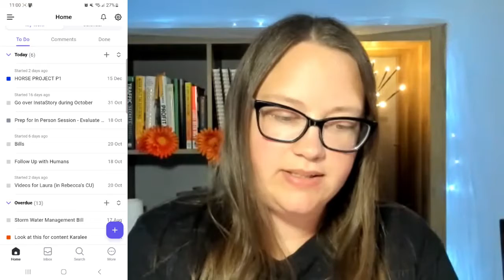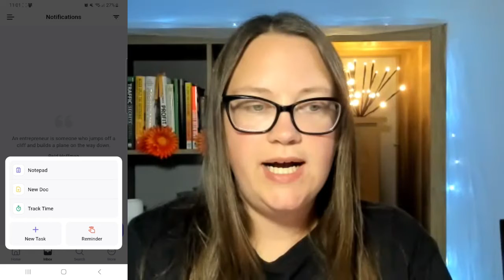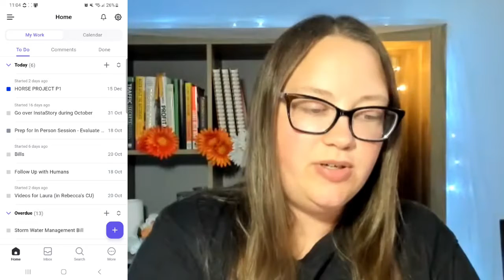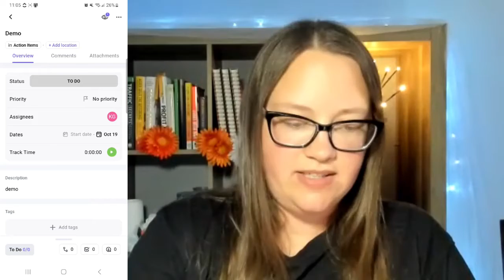Using the Efficient ClickUp Mobile App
Getting started with ClickUp is an amazing step to getting your tasks and information organized so you don't have as much strain on your brain to remember things etc.

In this video, I give you a complete walkthrough of my ClickUp mobile app.

Check out the whole playlist to learn more!